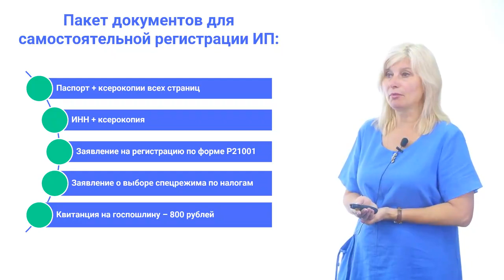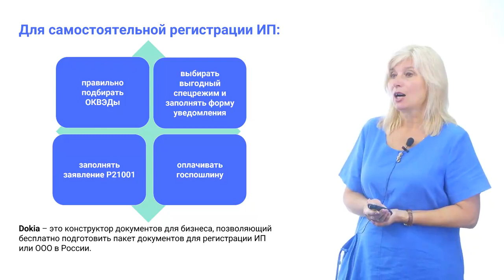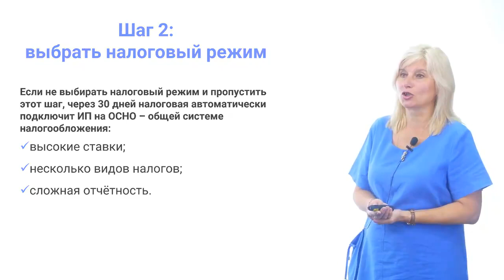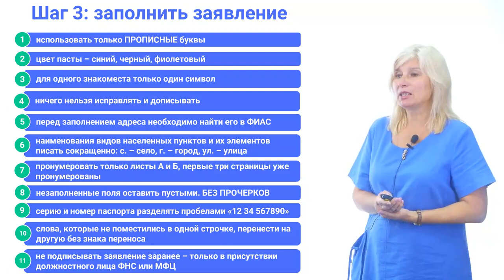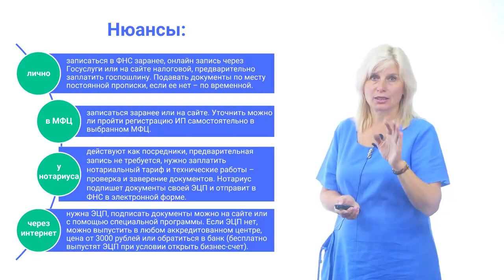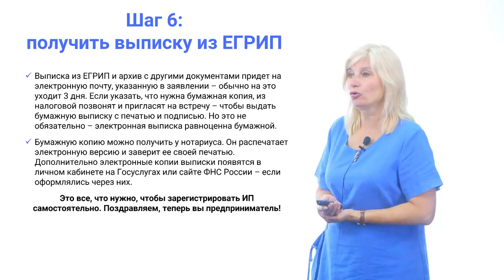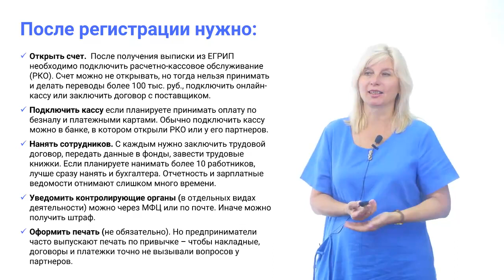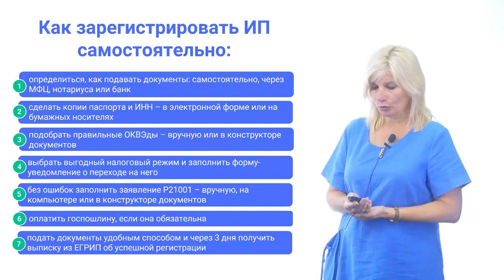Регистрация ИП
Видеоинструкция по регистрации индивидуального предпринимателя.
Лектор — Светлана Анатольевна Кациель, доцент кафедры «Туризм, гостиничный и ресторанный бизнес» ОмГТУ.